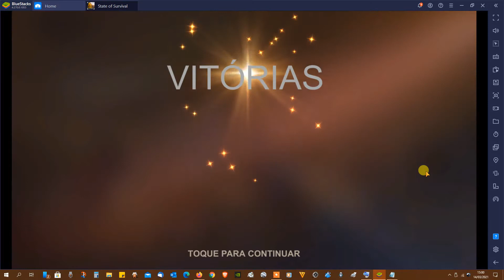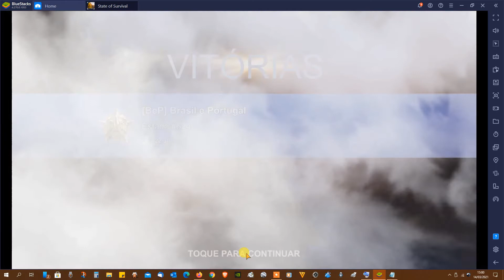vitória no ataque ao reservatório